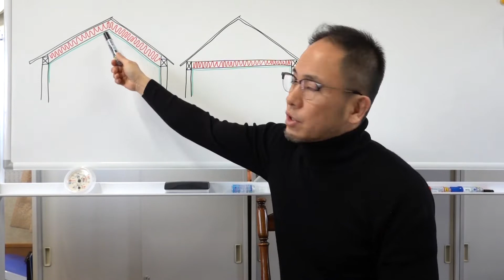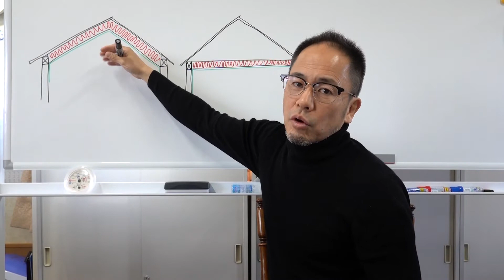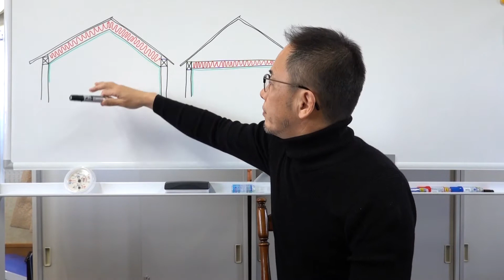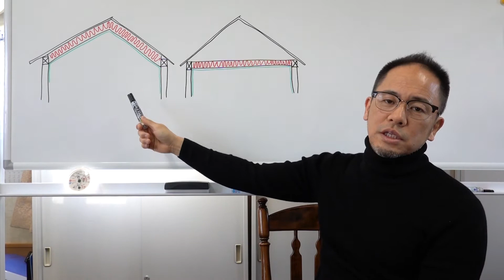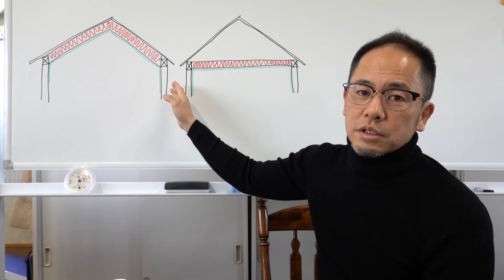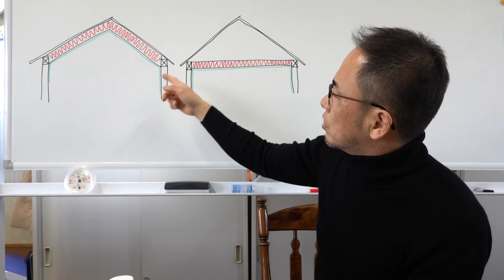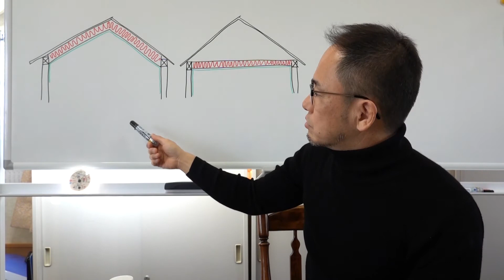天井の気密はとても大事！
メルマガ登録お願いしまっす！！
※無料進呈中！
１級建築士が作った！注文住宅で失敗しない為のチェックシート！

天井の気密がとても大事だという事について説明しています！
気密がなぜ大切なのかという事が理解して頂けると思います。

音源元
MusMus